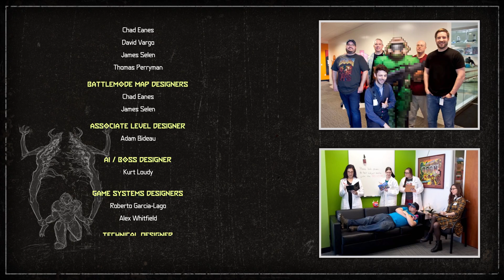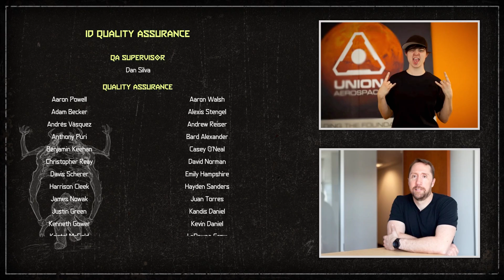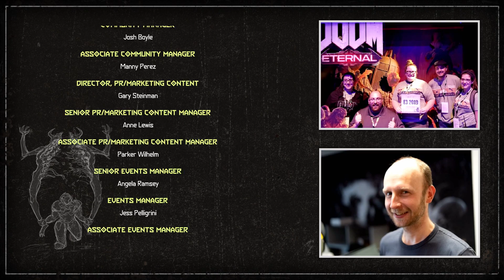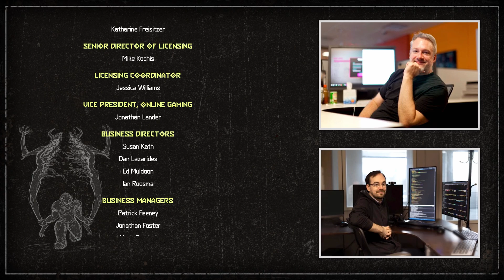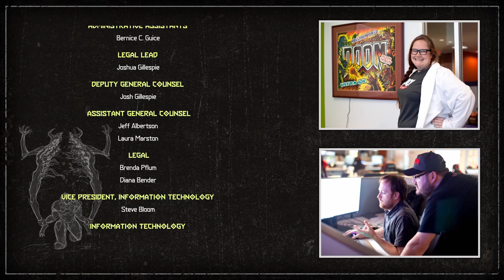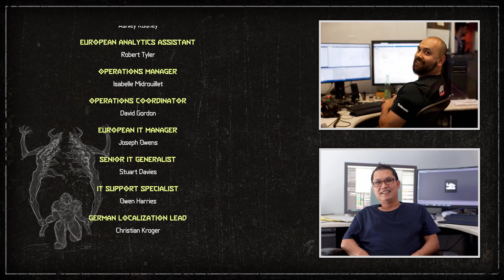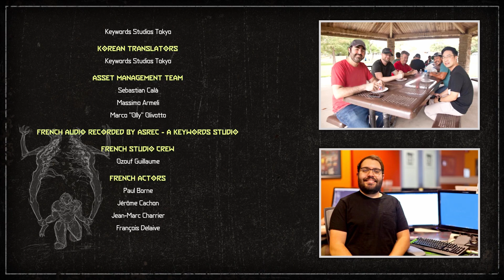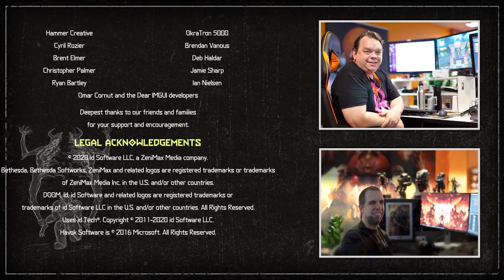Doom Eternal - Credits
*Game description*

Hell’s armies have invaded Earth. Become the Slayer in an epic single-player campaign to conquer demons across dimensions and stop the final destruction of humanity. The only thing they fear... is you.

RELEASE DATE: 20 Mar, 2020
DEVELOPER: id Software
PUBLISHER: Bethesda Softworks

 *Channel Description*